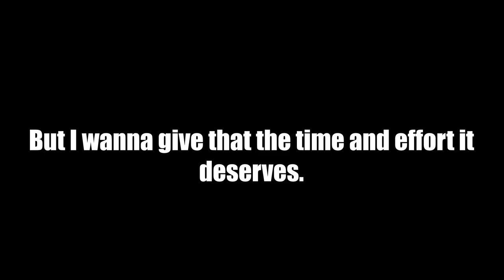Hi Fi Rush is Fun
Hey man it's been a long 4 months whaddup.